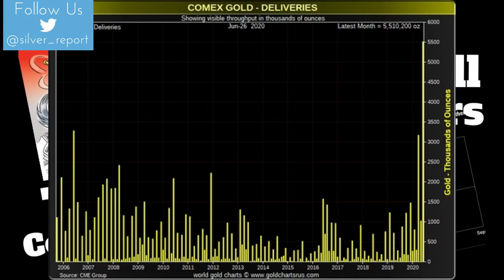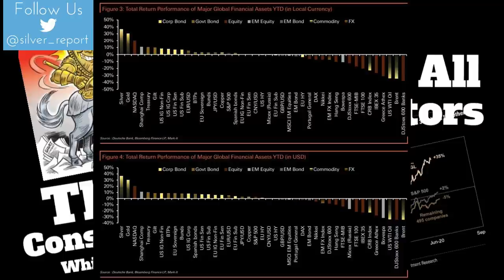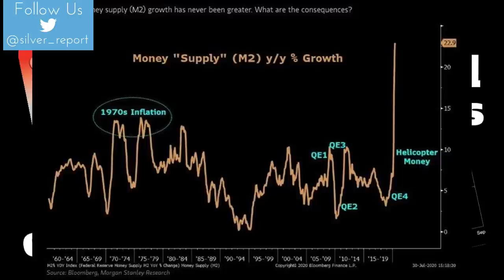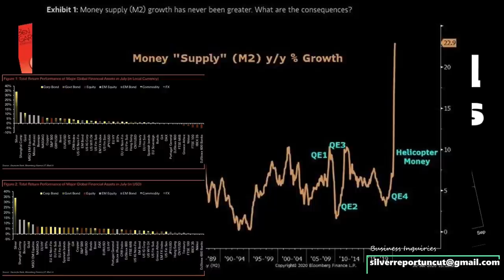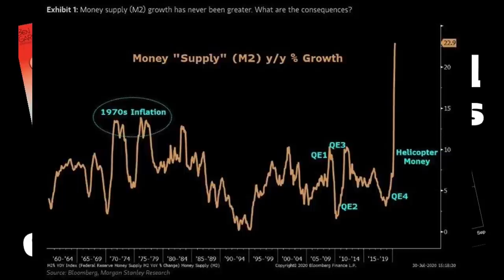Silver Outperforms Every Investment YTD, The Elite Consolidate Power As Small Businesses Fail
Silver Outperforms Every Investment YTD, and the party has just begun.  We should note many market analysts are calling for a short term pull back but The end is not yet for previous metals.  Silver is always degraded and stocks get all of the positive coverage however The best performing asset this year is silver followed by gold and the nasdaq at number three.  Silver has even beat out assets The Fed has been purchasing with their freshly created funds.  The positives for gold and silver remain strong as the money printing isn't even close to finished.  The Elite have been Consolidating Power As Small Businesses Fail is the other problem and it seems the type of support, handouts, and favors that all of the chosen companies have received the small businesses in America had less than effective support and permanent business closures are soaring.  It isn't just small businesses but large bankruptcies are running near record pace apart from the chosen ones.  If you'll notice all of the most powerful companies has gained a tremendous amount of power during the worst depression since the great depression.  millions of workers lose their jobs while Microsoft is handed TikTok.